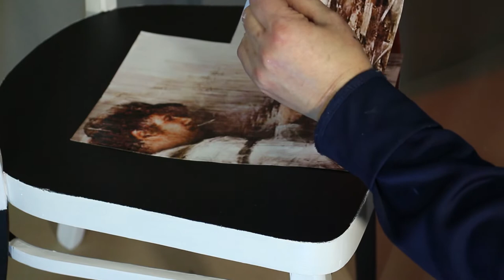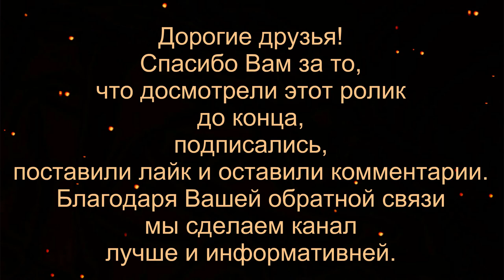Шедевральный стульчик за 6 часов. Декупаж мебели.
НЕКОТОРЫЕ МК ТОЛЬКО В МОЕЙ ГРУППЕ,НА ЮТУБЕ ИХ НЕТ.

Приветствую всех зрителей моего канала. Реставрация мебели и декупаж это мое хобби. В этом ролике показала, как делать декупаж мебели быстро и без особых затрат. Я постараюсь оперативно отвечать на Ваши комментарии и вопросы, которые Вы зададите.

Используемые материалы:
Akzo nobel dulux база, полуглянцевая на водной основе,
Tikkurila Paneeli-Ässä 10 матовый лак

Моя группа в VK где вы можете выкладывать свои работы,делиться своим опытом и спрашивать советов